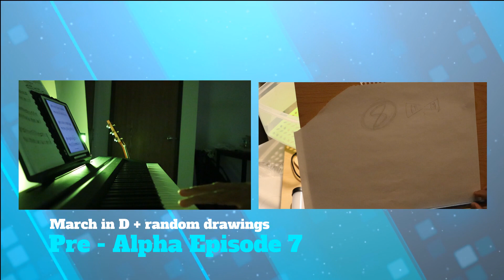Pre alpha episode 7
drawing random stuff and playing piano. getting back into it after year drought.